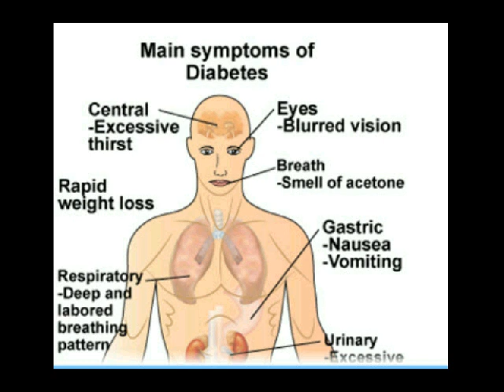atasi diabetes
Kontak 7DE110F2